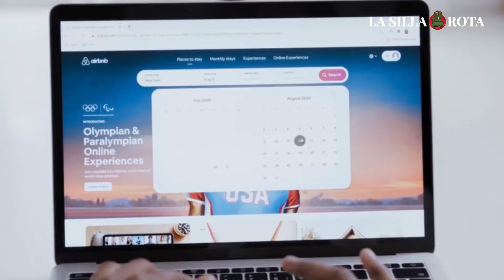Ley AirBnB: "Cerraré 6 departamentos y despediré a 4 empleados" asegura empresario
Rentar un inmueble solo 180 noches al año no es negocio, por lo que Leopoldo Escobar, empresario y administrador de alojamientos a través de Airbnb en la Ciudad de México, estima que tendrá que dejar de alquilar sus departamentos y despedir a cuatro empleados.